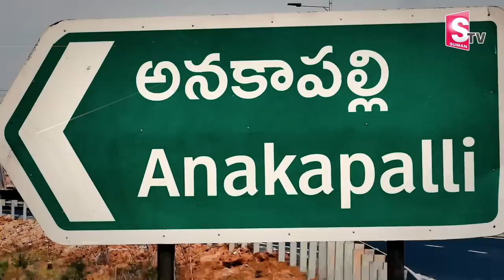Anakapalli Public Talk On Minister Gudivada Amarnath | YSRCP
Watch►  Anakapalli Public Talk On Minister Gudivada Amarnath | YSRCP  @sumantvlivetelugu